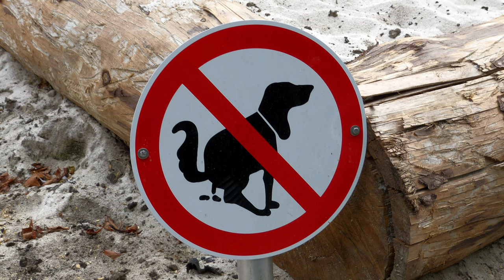HUND AM BERG - Das sollte man wissen!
Hund am Berg ist ein hartes Thema. Viele Fronten, viele Meinungen. Aber es geht definitiv auch nett und friedlich. Eine kleine Anleitung dazu...

🔧 Meine Ausrüstung 🔧

Schuhe

Rucksäcke

Technisches

Zeitstempel:
0:00 - Einleitung
1:42 - Die Leine
2:29 - Das Wasser
3:05 - Die Fitness
3:52 - Die Rasse
4:56 - Die Weide
6:13 - Der Kot
7:01 - Die Ausrüstung
7:53 - Das Verhalten
9:40 - Das Fazit